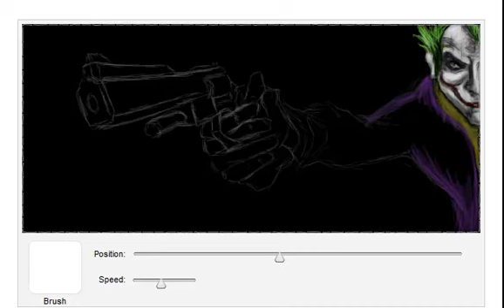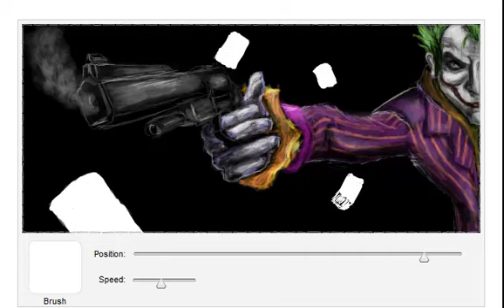The Joker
I really like how this turned out :) Enjoy.